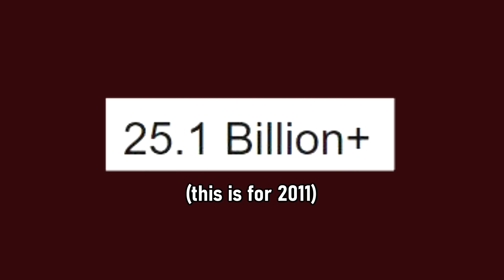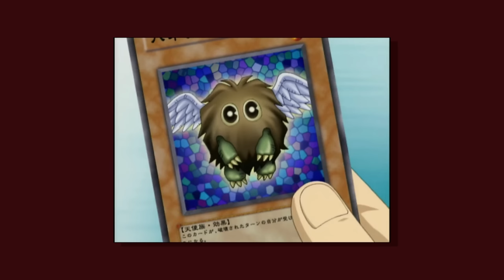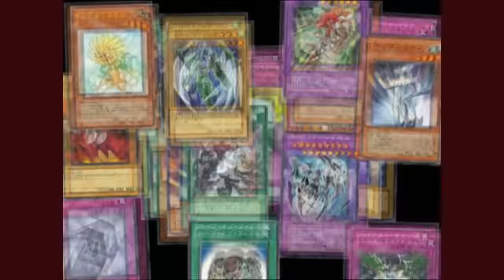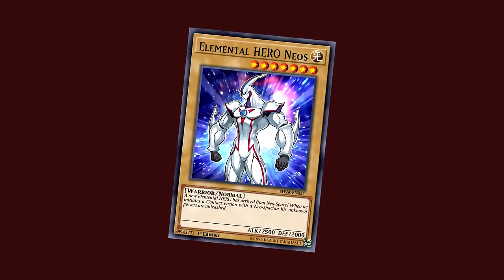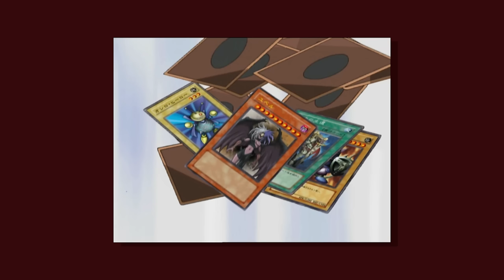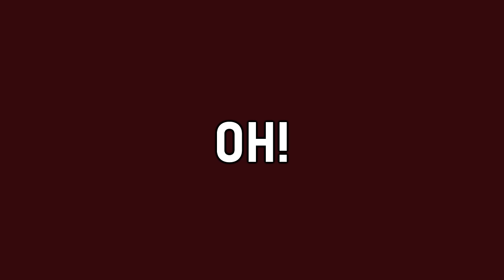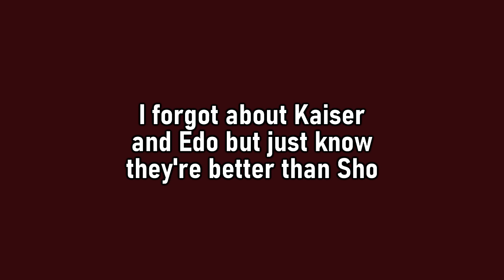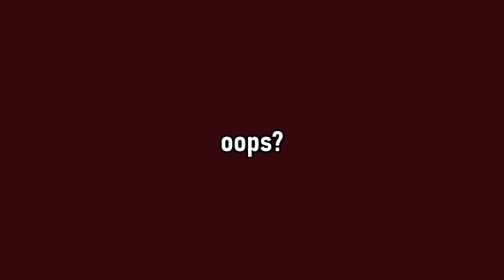Yu-Gi-Oh! GX is Good Actually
I vanish for god knows how long just to come back with this trash wahay! I'm making time to actually start making videos again though so stick around for more I guess. Also bls watch GX it's good I swear